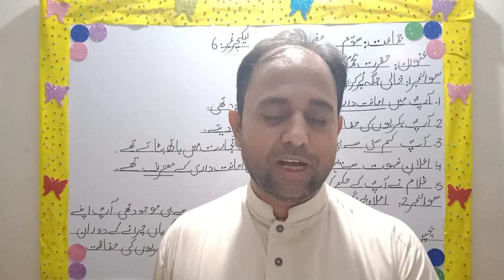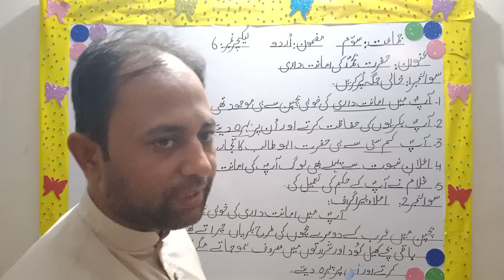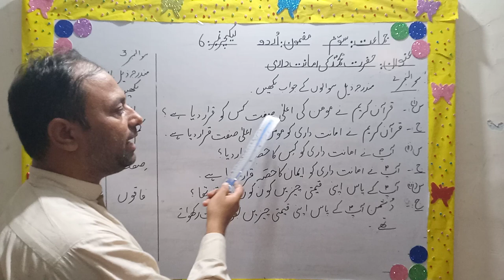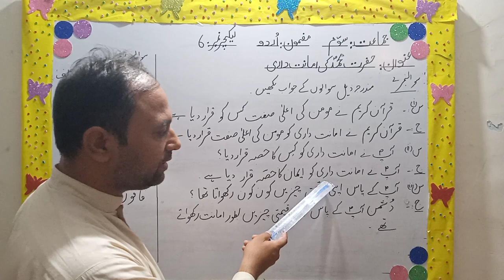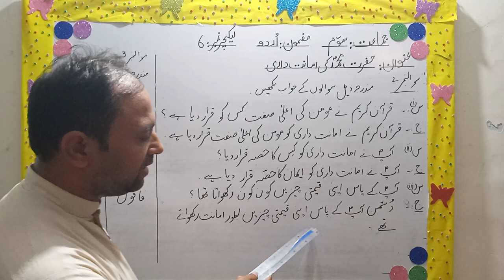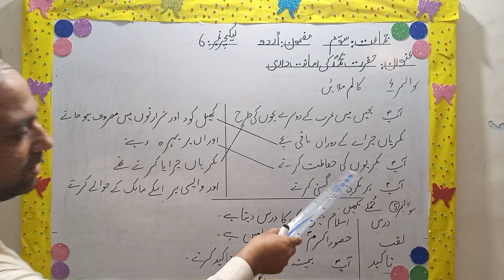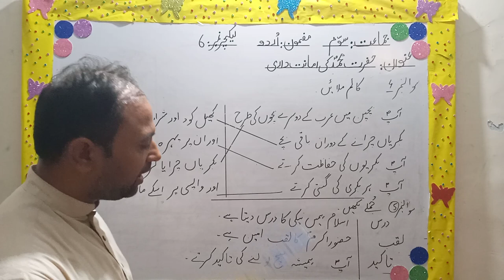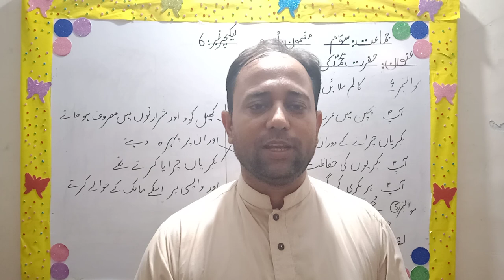Class Three | Urdu | Lecture 6